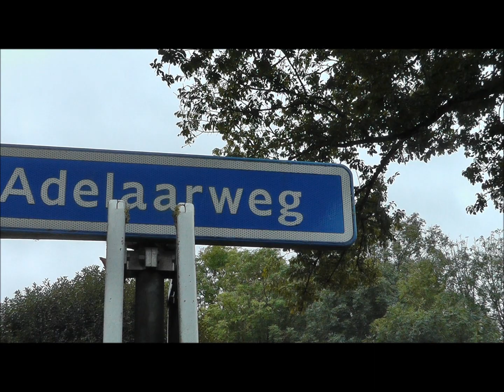Uitrol glasvezel in Dedemsvaart.